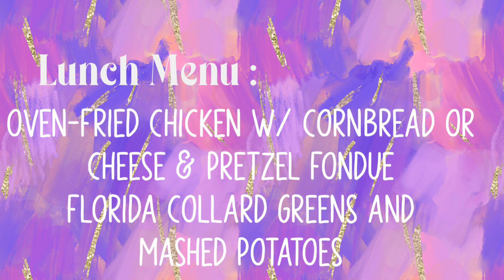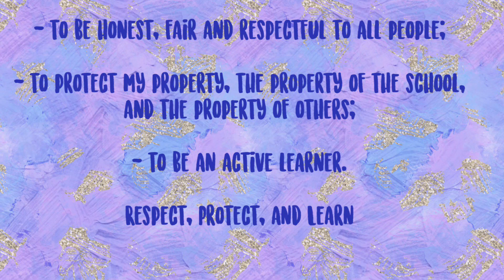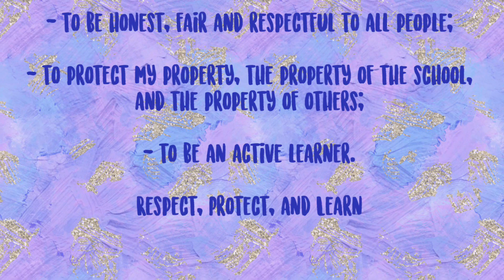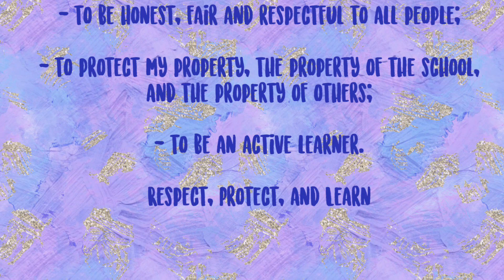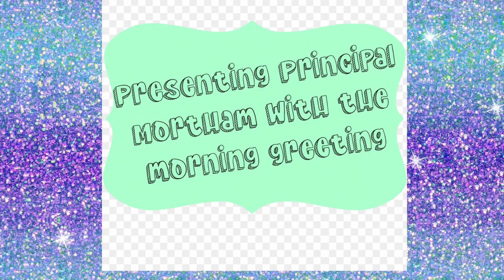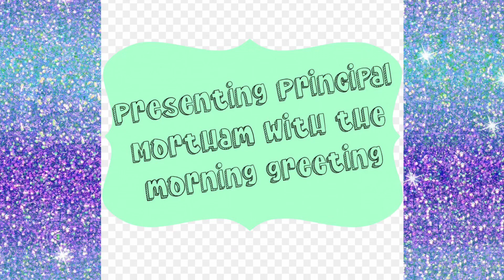WCOE News Show 8/24/2023